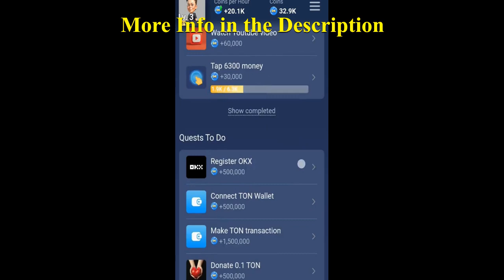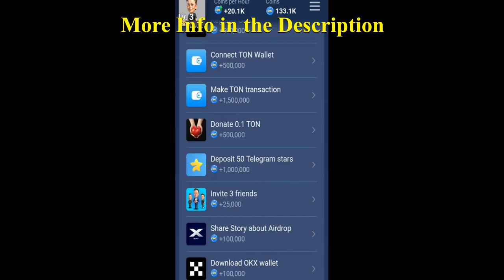X EMPIRE OKX Code of the DAY Revealed October 15 STEP BY STEP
Answer: 4800

musk empire
musk empire code
musk empire daily combo OKX Code
x empire OKX Code
x empire OKX Code October 15
x empire OKX Code code
x empire OKX Code code October 15
X Empire telegram
X Empire Update
X Empire update
X Empire withdraw
X Empire withdrawal
X Empire инструкция
X Empire как вывести деньги
X Empire обзор
X Empire прокачка
X Empire что это